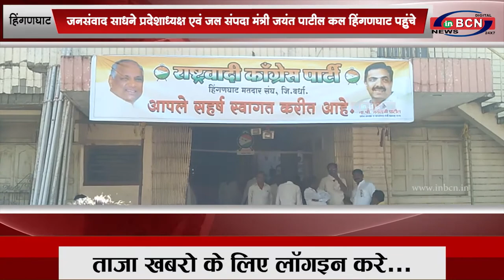राष्र्टवादी परिवार के साथ जनसंवाद |INBCN NEWS